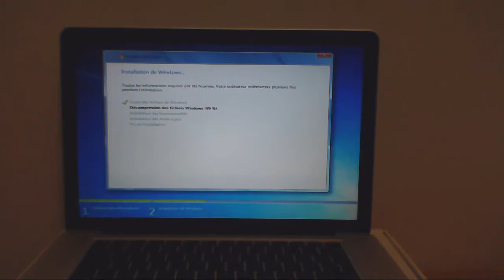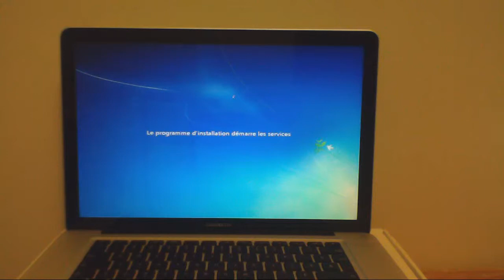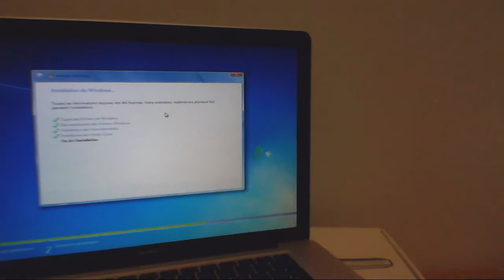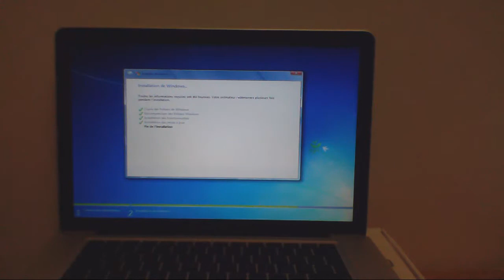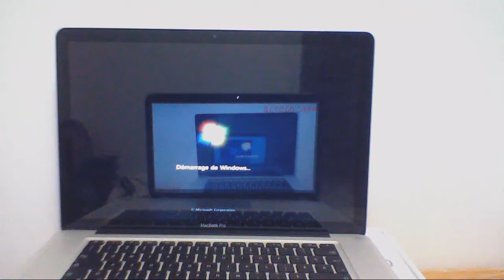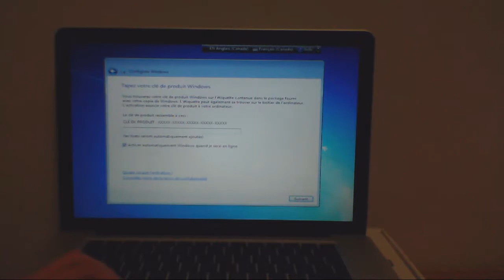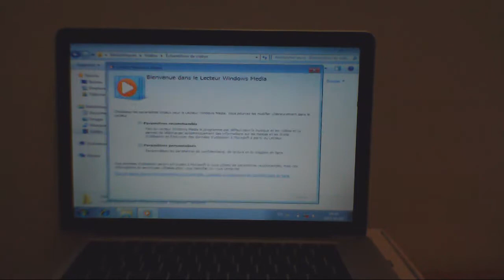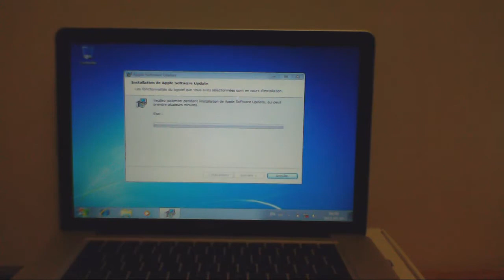How to Install Windows 7 on Mac PART 2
This is a tutorial to help you how to install win7 on your mac computer very quick and easily 2012.This is a Macbook pro 15 po i installed windows 7 via BootCamp very easily